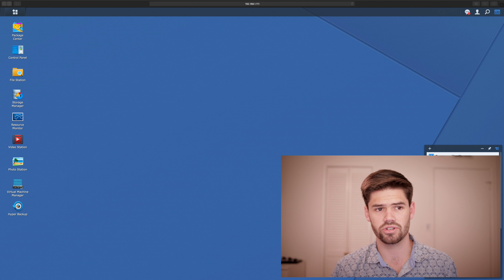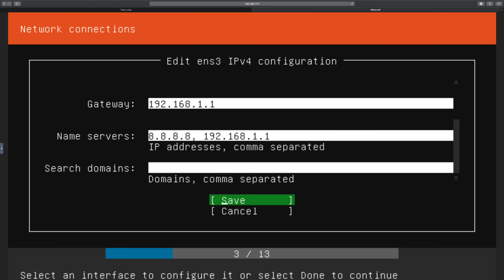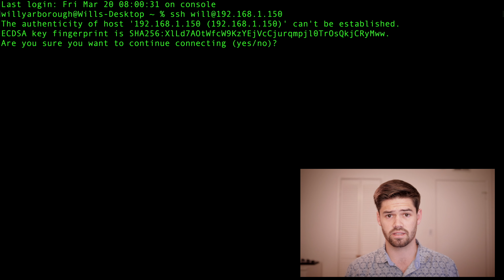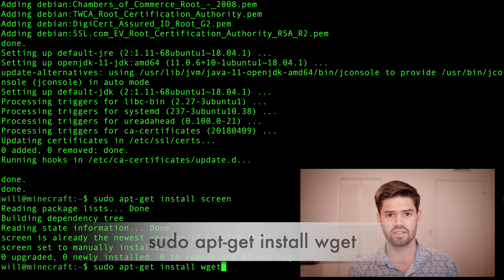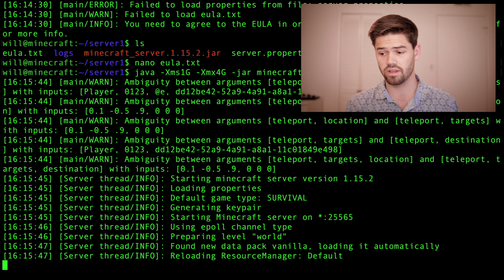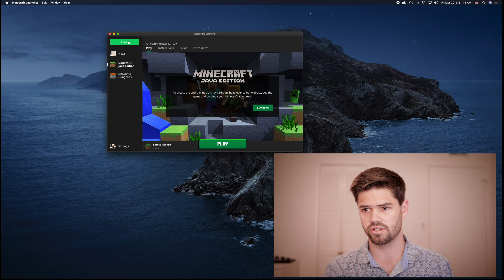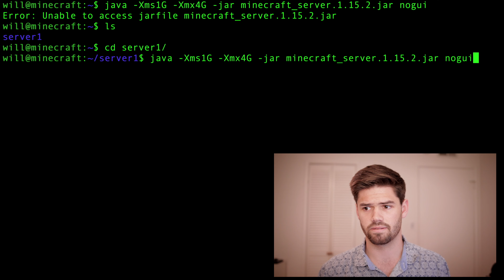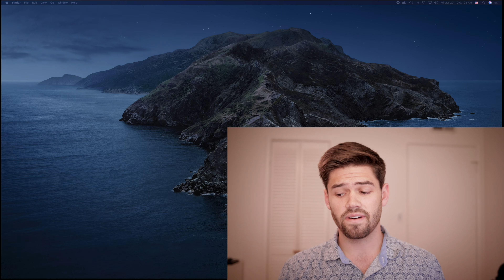Creating MINECRAFT Server with Synology (DS1819+) / Ubuntu | 4K TUTORIAL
Hi all! Socially isolating but still want to see your friends?  Follow this tutorial to set up a MINECRAFT server on an Ubuntu VM on Synology NAS!